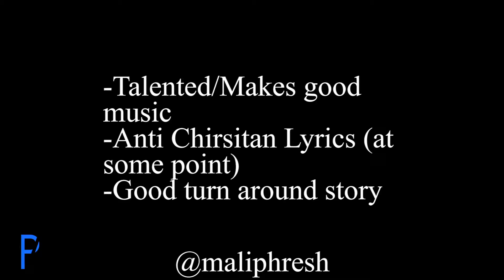7 secular Artist that would make great Christian Rappers!